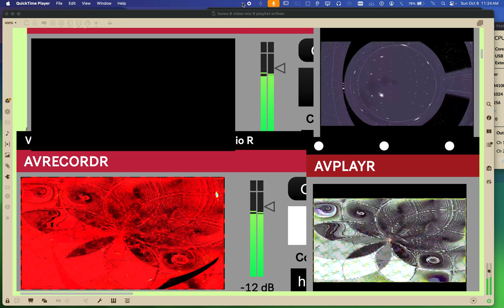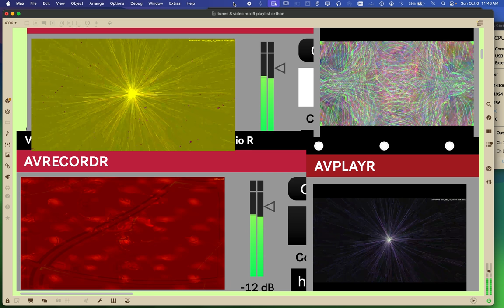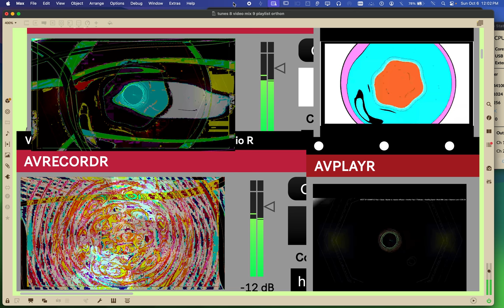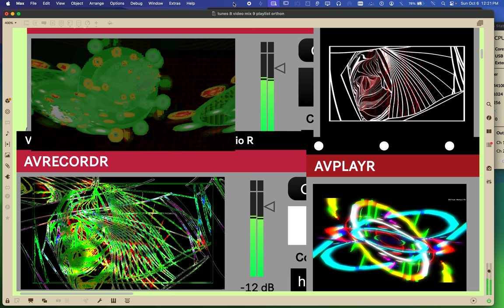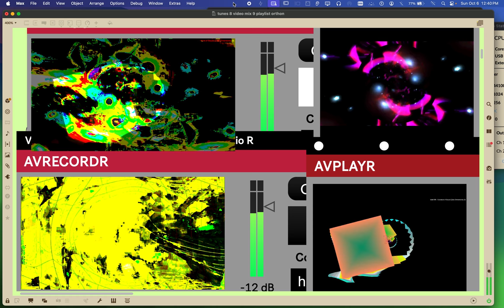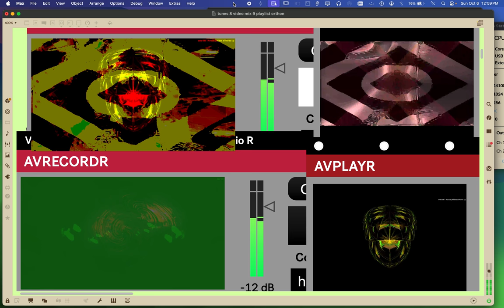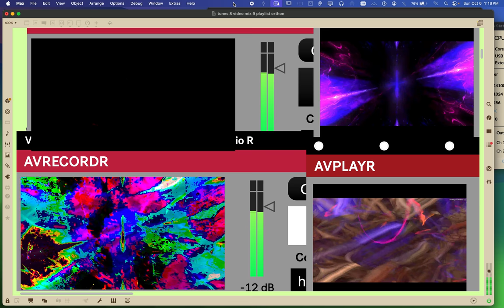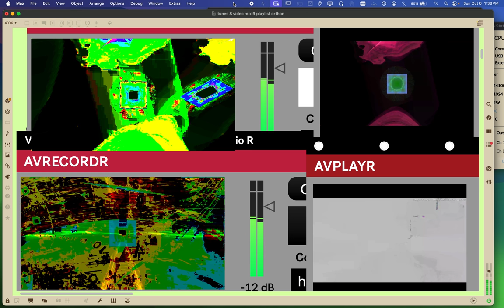Screen Recording 2024 10 06 at 11 23 39 AM series Y part 3 time puppets